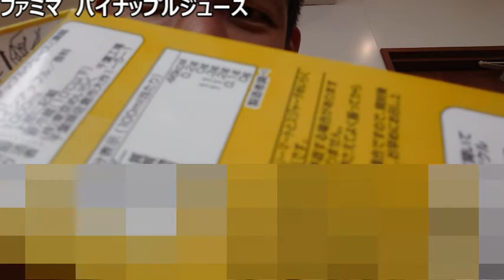ファミリーマートコレクション パイナップルジュース飲んでみた。スッキリ甘酸っぱい味わい～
猛暑も終わりが近づいてるので、
最後にファミマパイナップルで、
さっぱりすっきりした気分に~